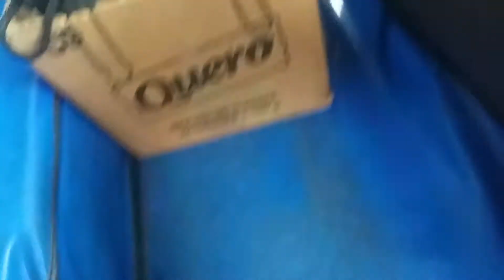Caminhão Copagaz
Passeio caminhão copagaz